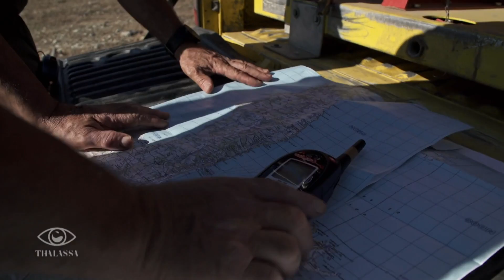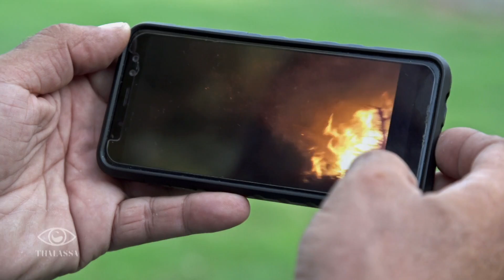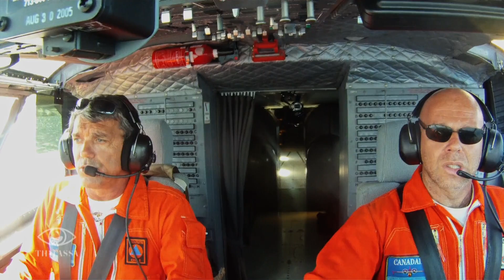Corse : La guerre du feu - Thalassa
Pilotes de Canadair, scientifiques, bergers, enseignants ou marins, chacun oeuvre à sa manière pour le "bien" commun. Nous verrons comment l'île de Beauté est aujourd'hui pionnière et exemplaire en matière de protection de ses espaces naturels, terrestres et sous-marins. Ce "capital nature" est vital pour la Corse : sans lui pas de tourisme ! Pas de qualité de vie non plus ! L'équilibre est parfois délicat à atteindre, voire contradictoire sur le terrain... Signe des temps, les jeunes générations s'impliquent dans ce combat, personne ne veut dilapider cet "héritage" patiemment sauvegardé.